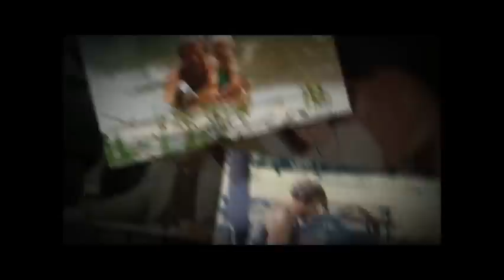Emerymovie2012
Emery's Life in pictures.  Born 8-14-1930 in Budapest, Hungary.  Lived through WWII contracted polio in 1945 Immigrated to USA in 1950 Lived in Florida, Connecticut, Danbury & Newton, New York; Patterson and Poughkeepsie.  Worked for Yale for 10 years, IBM in Poughkeepsie from 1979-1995.  Died in Poughkeepsie 4/28/2012.  Married Pamela Wilcox 8/26/1985  Daughter Silva and Son Miklos.  Emery was a very scientific and creative man.  Who though confined to a wheelchair he never considered himself handicapped.  He was proud of his work ethic and of the many different things he invented to make his life easier.  He never said he couldn't do something.